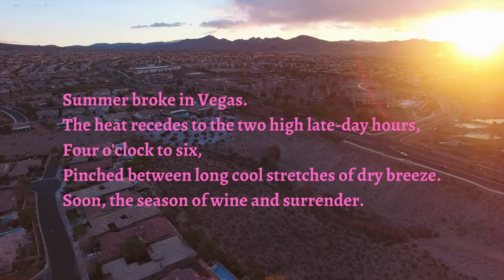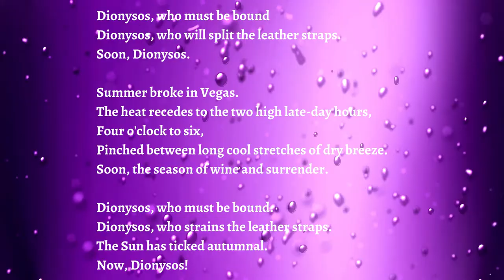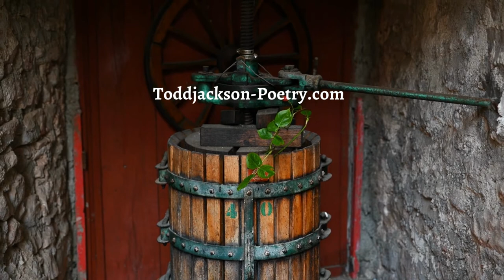"Dionysos, Who Must Be Bound": a poem about Las Vegas and the God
"Dionysos, Who Must Be Bound" has been published in "To the Goddesses & the Gods: Poems."

As with the Ogun poem video, this was begun, written, finished, made into this video, and then published all within a day.

This video was produced in Canva.Com, and all the video and audio backgrounds were right there in Canva.Com for a nominal monthly fee.
So was the fine music,  "Wendigo (Instrumental)" by Carvings, ultimately from Epidemic Sounds via Canva.

My logo was rendered by Laura Zollar of Zollar Tarot and Art on YouTube.

Special thanks to Iggy Pop & the Stooges, and to Jim Jarmusch's documentary thereon, for the extra kick.

If you're making videos, you'd do well to visit Canva.com